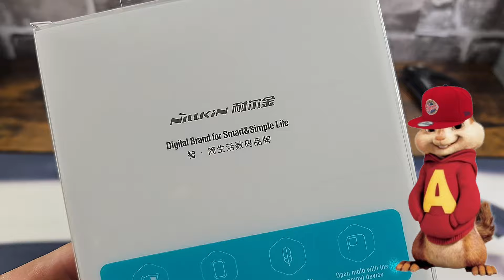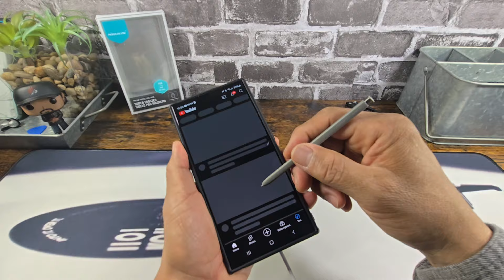Nillkin MagSafe Compatible Super Frosted Shield Pro Case | Galaxy S24 Ultra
Anker Magnetic Wireless Charger,...

Samsung Wireless Charger Fast Charge Pad for Qi-Enabled Phones, 2021 - Black

Toy Sound Mash by Filo Starquez   / filo-starquez